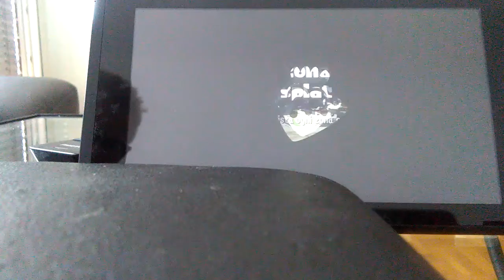Splatoon 2 game play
Zona splat